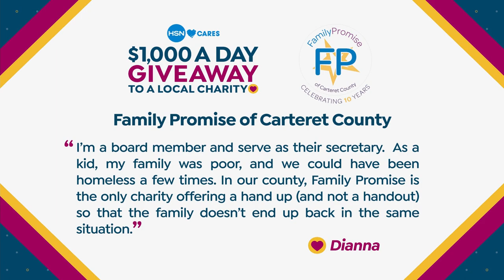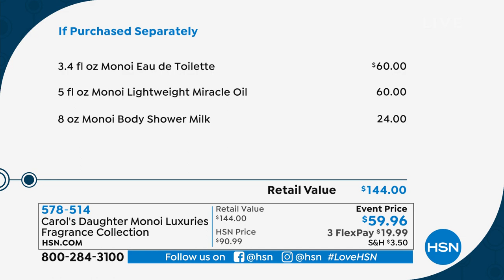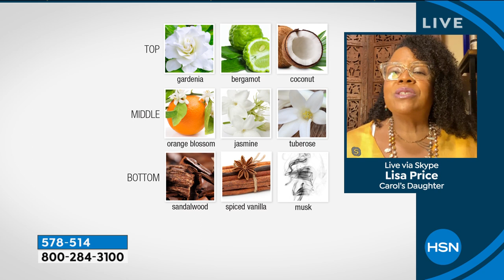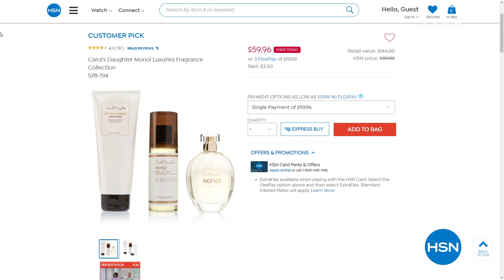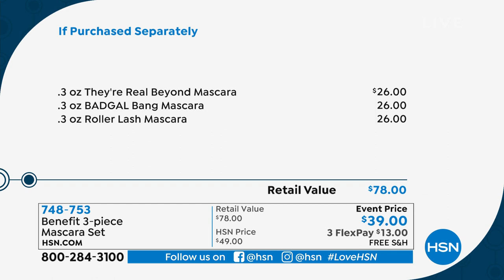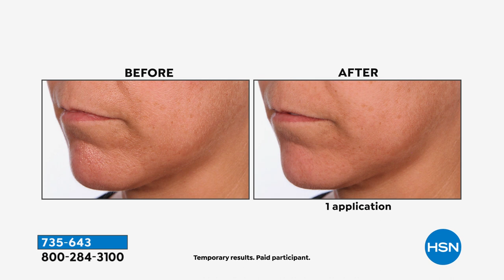HSN | HSN Customer Picks - Beauty 04.25.2021 - 07 AM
Discover top-rated beauty favorites and brands from HSN.